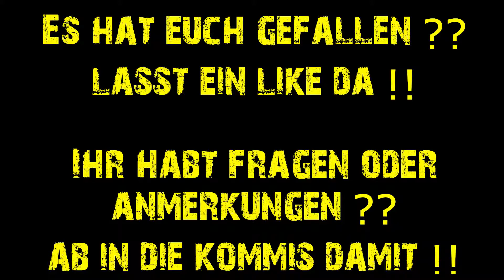Diablo 3 | Necromancer | NHC | Season 16 | Pestilence Master's Shroud | Solo Greater Rift 40 & 45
So wirklich warm werd ich mit der Spielweise nicht...
Vielleicht wird es ja noch ;D

Das vollständige Set und die genutzten Fähigkeiten findet ihr weiter unten ;D

Vollständiges Set

Kanais Würfel

Legendäre Edelsteine

Fähigkeiten

Über das Spiel:

 Niemand hält den Tod auf...
Das Oberste Übel wütet im Inneren des Schwarzen Seelensteins und seine Essenz lechzt nach Rache.
Doch bevor das Artefakt für immer verborgen werden kann, erscheint Malthael - der Engel des Todes - in der Welt der Sterblichen.
Sein tödliches neues Ziel: den schwarzen Seelenstein an sich zu reißen und dessen höllische Macht seinem Willen zu unterwerfen.
So beginnt das Ende aller Tage...